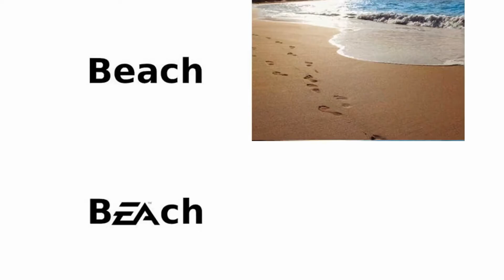Star Wars Jedi: Fallen Order : Review : AspectGameReviews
Star Wars Jedi: Fallen Order is a third-person perspective, action/adventure, 'platformer', melee-combat 'centric' game, set in the Star Wars universe, after the events of Star Wars Episode 3 : Revenge of the Sith. It is produced by EA and was developed by Respawn.

In this video from AspectGameReviews, JCN brandishes his lightsaber as he cuts through imperial legions, hoping to avoid imperial lootbox drones.